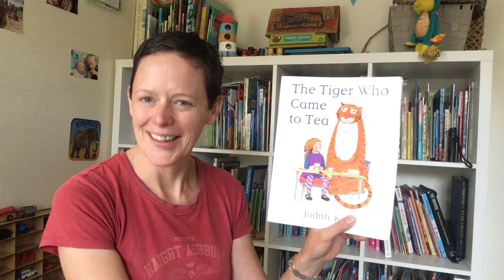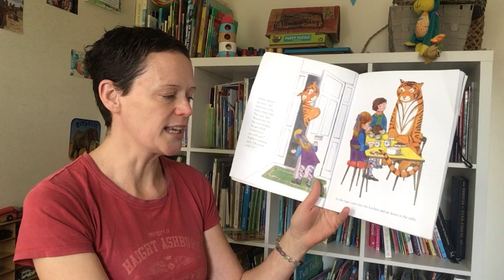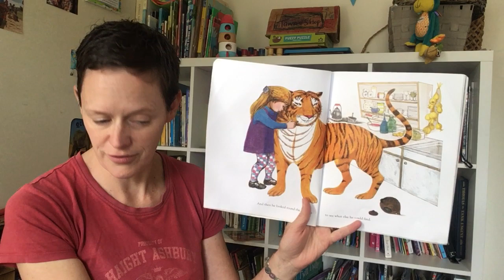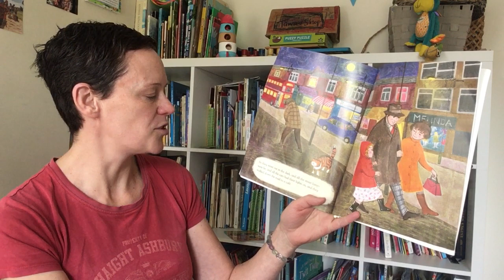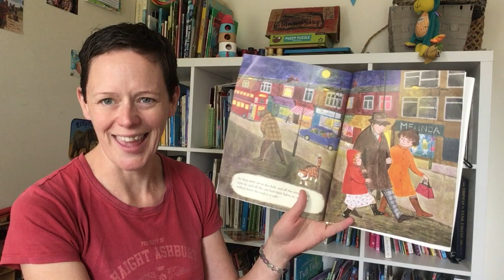Storytime with Brydie reading 'The Tiger Who Came To Tea' by Judith Kerr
Brydie Walker Bain reading  'The Tiger Who Came To Tea' by Judith Kerr. An absolute classic!